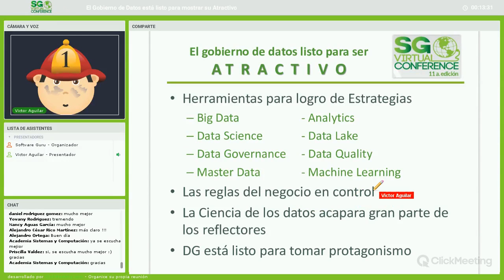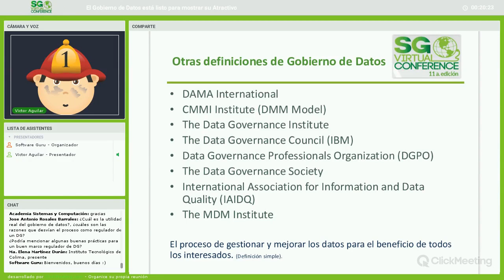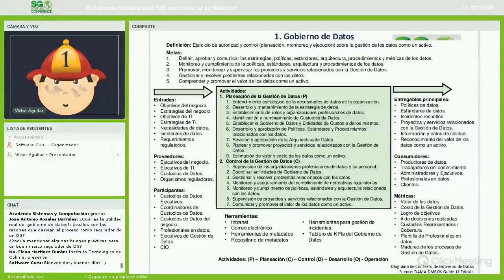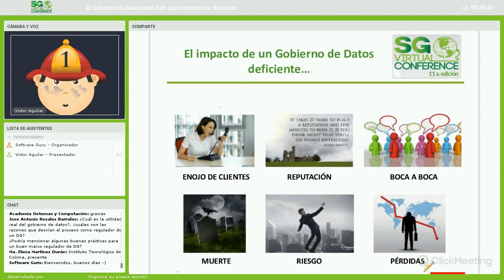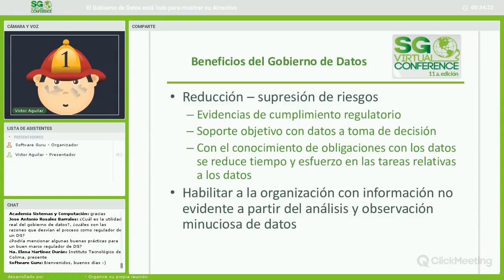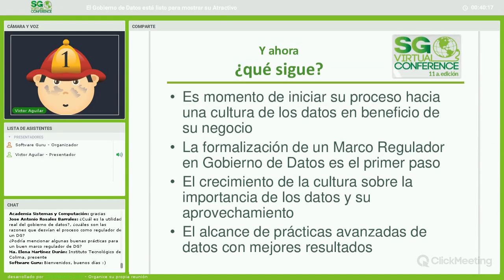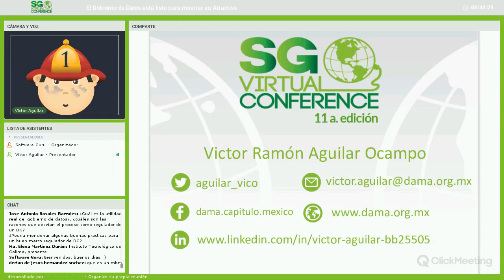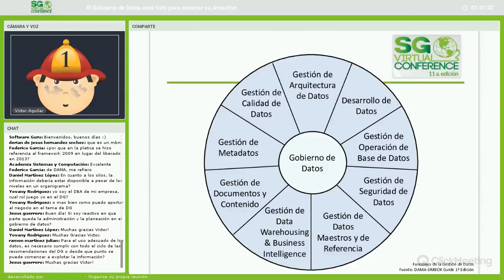El gobierno de los datos está listo para mostrar su atractivo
El Gobierno de Datos ha subsistido con poca o suficiente atención por parte de la Alta Dirección y Estrategia de las organizaciones.